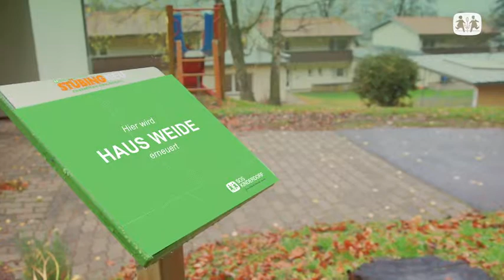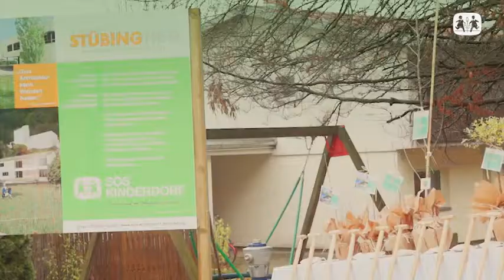Spatenstich SOS - Kinderdorf Stübing, November 2013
Als dreifache Mutter und Verteterin von Great Lengths unterstüzt Anita Lafer mit Freude den Neubau in Stübing. Mit einer Aktion konnte auch 2013 ein namhafter Betrag gesammelt und an SOS Kinderdorf übergeben werden. Beim Spatenstich zum Bauvorhaben war die Great Lengths Geschäftsführerin dann auch tatkräftig mit dabei.